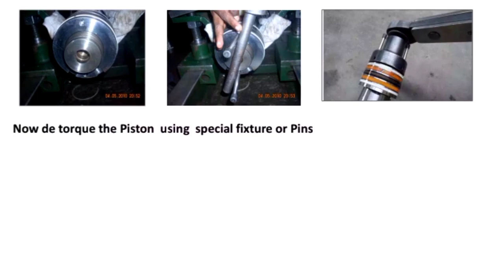Wipro hydraulic cylinder repair